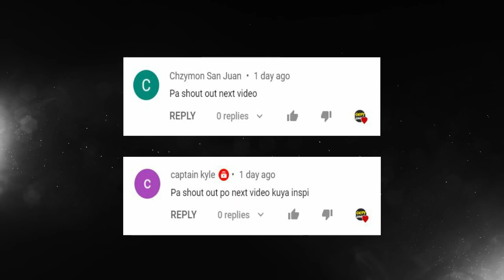MPL S7 TOP 10 PLAYS OF DAY 2 WEEK 2 | SNIPE GAMING TV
Here's the Top 10 plays of MPL-PH Season 7 Week 2 Day 2! 🔥🔥🔥
What's your favorite play? 💪💪💪💪

Abangan pa ang ma iinit na laban sa MPL! 🔥🔥🔥